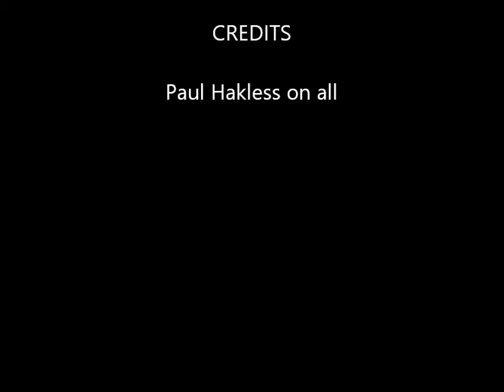first song explenations